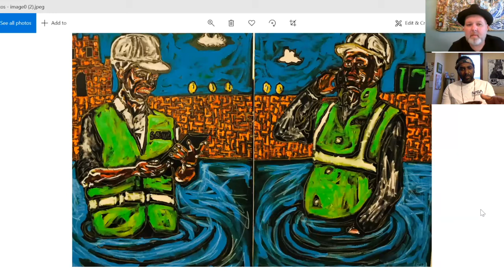Curated Conversation with John Isiah Walton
Ogden Museum continues Curated Conversations, our popular series of intimate talks, now online! Curated Conversations bring curators and artists together to discuss art, exchange ideas and explore exhibitions. This Curated Conversation features Bradley Sumrall, Curator of the Collection, and John Isiah Walton, an artist included in the O What a Night! Live Auction. Bid on Walton's work, 3 Hours of Rain, in the O What a Night! Live Auction, happening Saturday, October 17 at 8 p.m. Live bidding is available, but you can also place your bid now!

John Isiah Walton was born in 1985 in New Orleans, where he currently lives and works as a fine artist. His work has been exhibited in New York City, Austin, Texas, Los Angeles, North Carolina and Tokyo. His notable exhibitions include the solo exhibitions Beaucoup Humidity in 2015 curated by Diego Cortez and God Willing in 2016, both at P339 Gallery in New York. He has been included in group shows at the New Orleans Museum of Art and in 2019, the Level Artist Collective exhibition at the Ogden Museum of Southern Art.